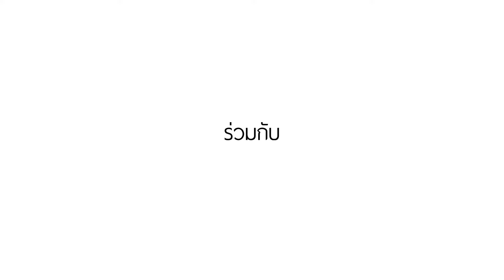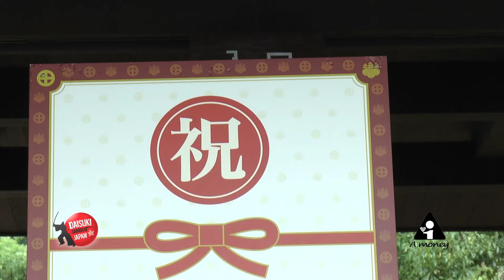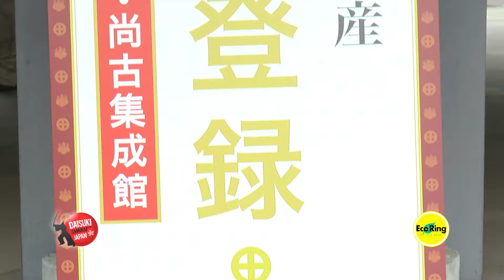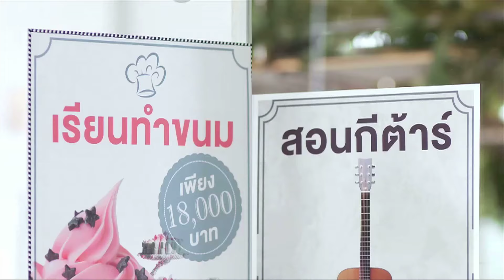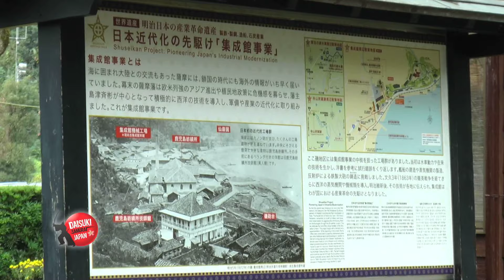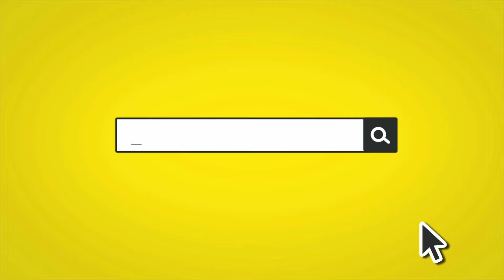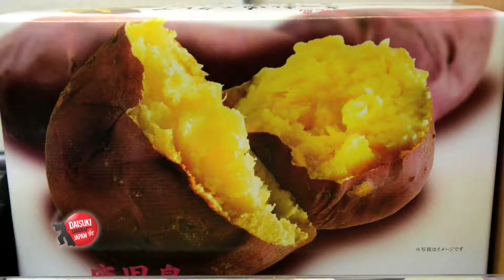"กินลม ชมสวน Sengansen" ตอน 25 1/4 | Daisuki Samurai Japan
รายการ ไดสุกิ ซามูไร เจแปน ตอน 25 1/4 "กินลม ชมสวน Sengansen"
ออกอากาศเมื่อวันที่: 17 มกราคม 2559

วันนี้เราเริ่มทริปด้วยสวนเซนกัง เอน สวนสวยสไตล์ญี่ปุ่นที่ผสมผสานเสน่ห์ของธรรมชาติได้อย่างลงตัว

ติดตามความสนุกของรายการ "ไดสุกิ ซามูไร เจแปน"
ได้ทุกวันอาทิตย์ เวลา 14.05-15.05 น.ทางช่อง BrightTV (ช่อง 20 Digital box/ ช่อง 30 Cable box)
อัพเดตและติดตามรายการย้อนหลัง